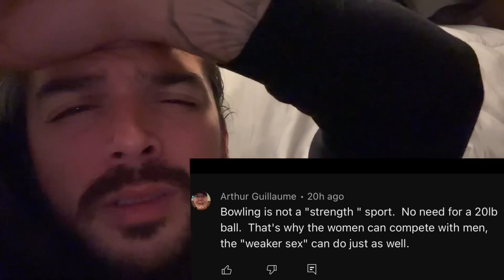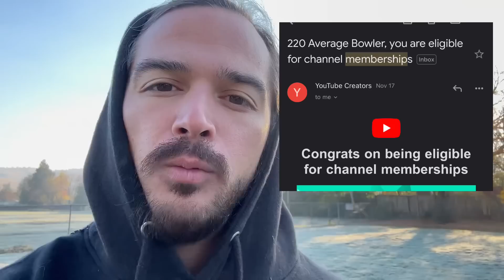WEAK GIRL throws 20LB bowling ball??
@220avg (bowling)
@_mikegonzales (personal)